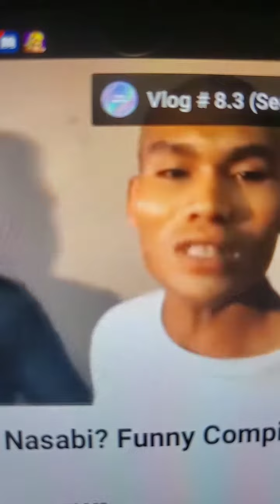BODY GUARD NG SENIOR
nag service Kay mommy sa paglalakad ng pension.